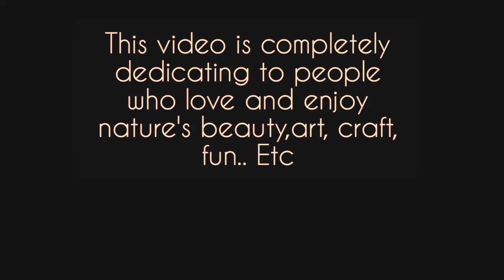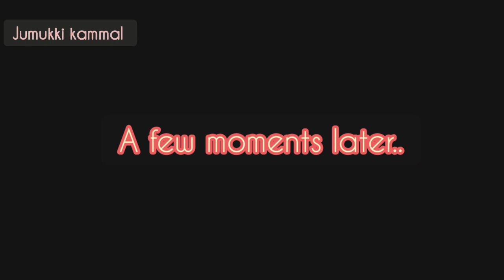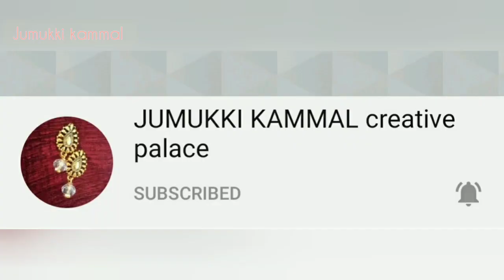എന്റെ നാടു കാണാം..കൂടെ കുറച്ചു നേരമ്പോക്കുകളും/vlog/art/craft/nature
hai nature lovers,
  my hometown is in a beautiful village. here l am sharing a small part of my village through my day in my life  vlog. nowadays people forgetting about nature and have no time to spend with nature due to busy life.  l just want to prove and aware of it how beautiful they are.
nature provides us everything what we want..shelter, oxygen, water, soil, etc, etc..